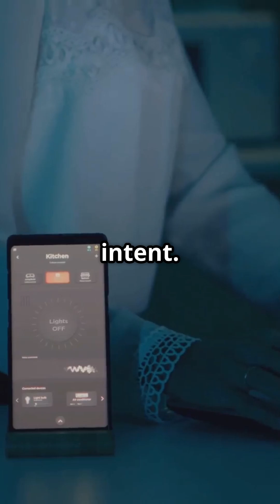Why Machines Struggle with Human Language ?